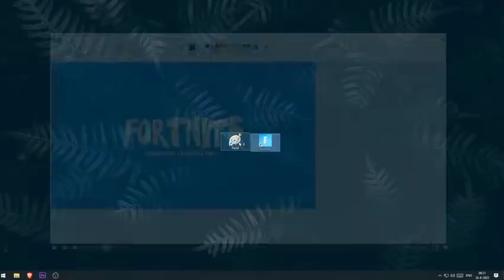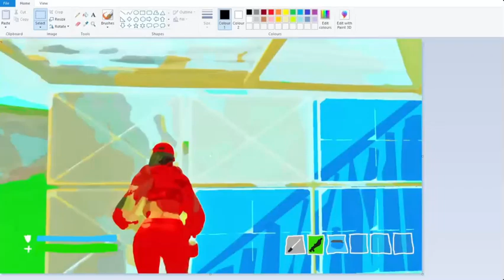Announcement..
Credit to @CodeBrux  for the gameplay..